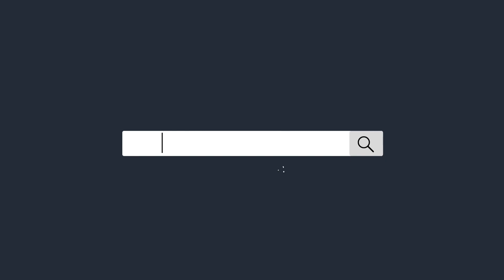What Is Protein? How To Pick The Best Protein Powder?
Protein is not only for muscle building but also for our overall body functioning. According to Modern Medical Science, a person who does not work out; his body also needs 50-60g of protein daily. But if your goal is muscle building, then you need more protein.
In this video, we will discuss What is protein, its benefits, how to choose the right protein as per your fitness goal, and a few protein powder recommendations.